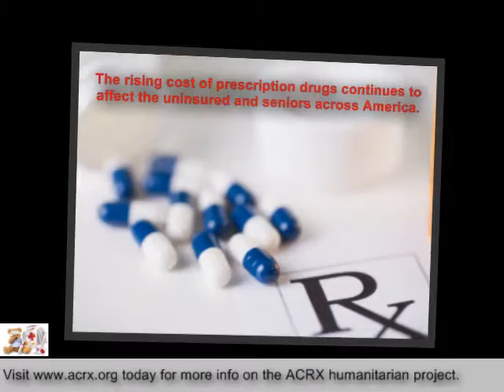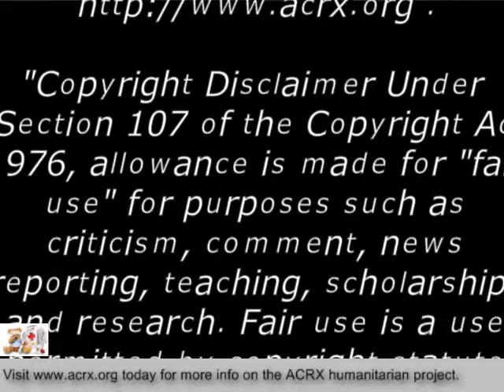Free Discount Cards Donated to St Gregory High School by Charles Myrick of ACRX